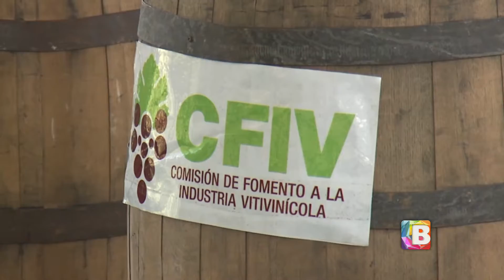Impulsan sector vitivinícola en Guanajuato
El sector vitivinícola en Guanajuato, cada vez recibe más impulso por parte de autoridades, esta vez desde la comisión nacional de gobernadores